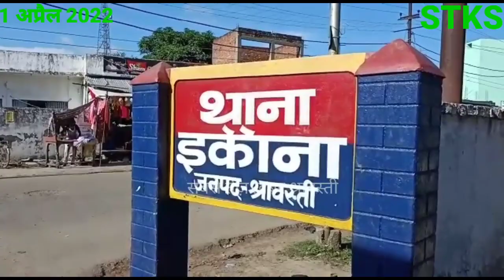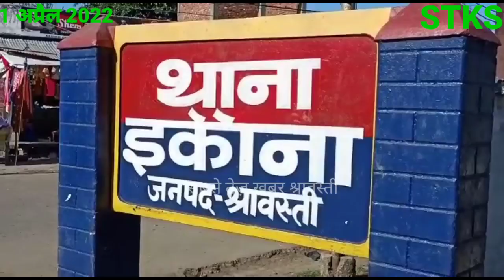सीएम के प्रस्तावित आगमन को लेकर SDM ने किया निरीक्षण